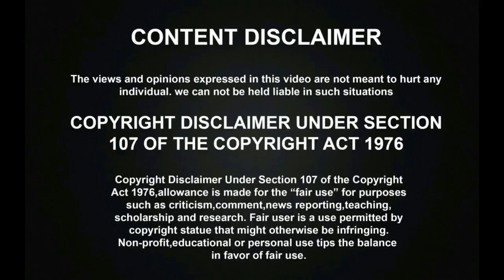சூப்பர் சிங்கரில் ஜானகி அம்மா குரலில் அச்சுஅசலாக பாடி அசத்திய ANANYAH! | Super Singer Junior 9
Super Singer Juniors Season 9 Folk Round has went amazingly with Chitra Amma birthday celebrations and the talented Singer Ananyah has sang the folk song superbly and all the judges were praised her for her great amazing performance.

ப்பா என்ன VOICE! சூப்பர் சிங்கரில் முதல்முறையாக சித்ரா அம்மாவை எழுந்து நின்று பாராட்டவைத்த குட்டி MEGHNA! | Super Singer Junior 9